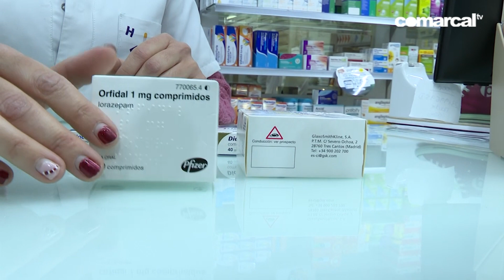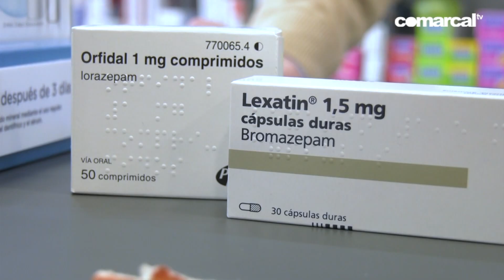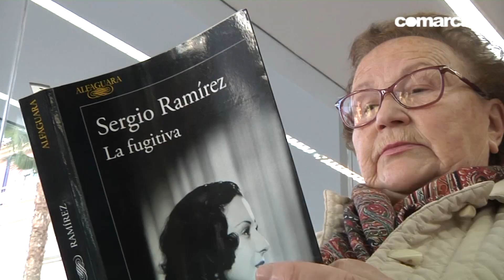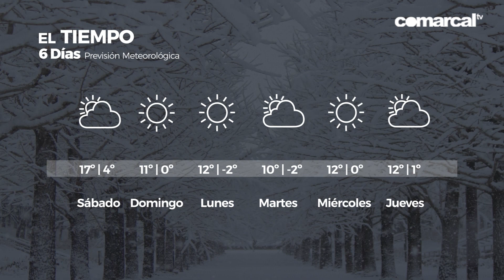COMARCAL NOTICIAS VIERNES 20 ENERO 2023